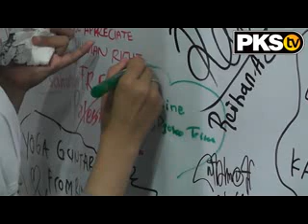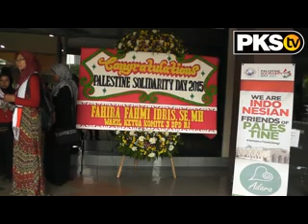PKSTV - Aksi Palestine Solidarity Day